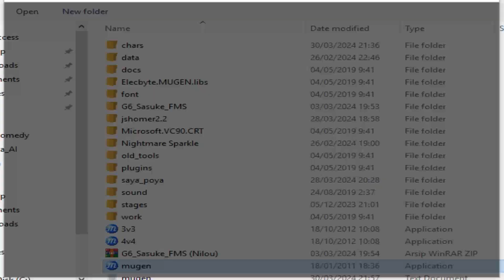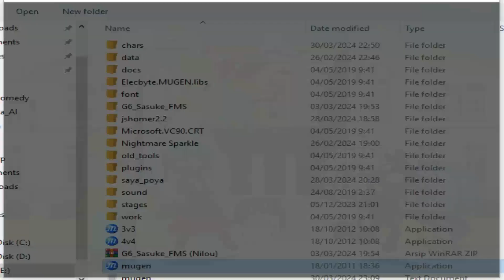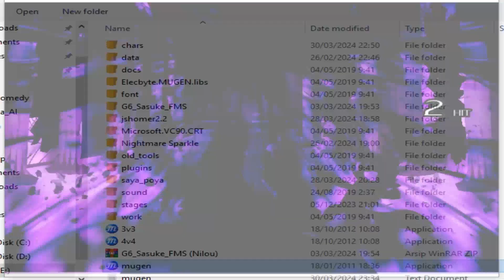Mugen 1.0 - (Survival: Nightmare Sparkle #8)